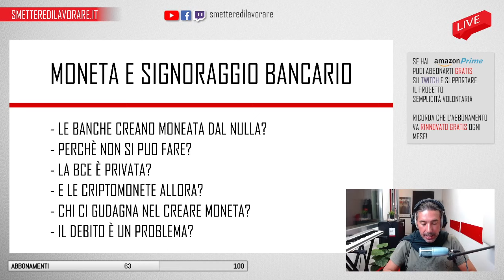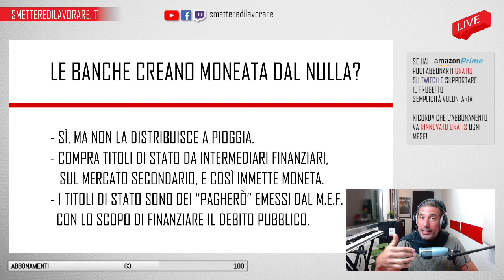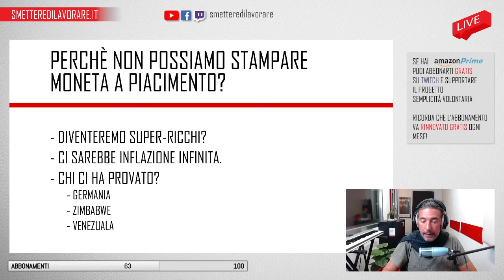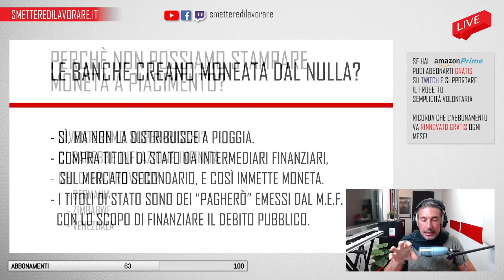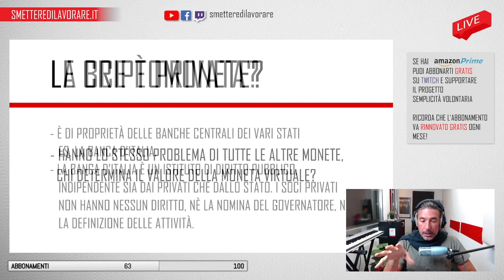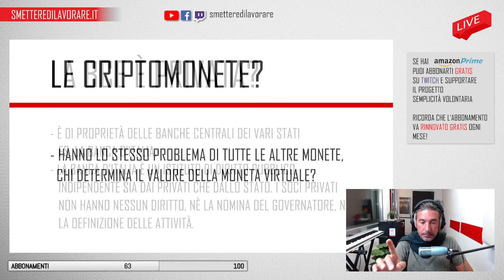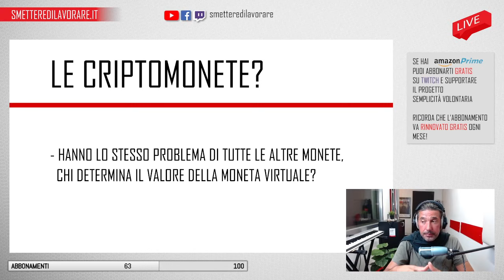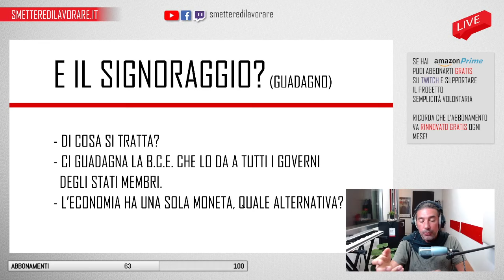Possiamo stampare moneta dal nulla?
Come funziona veramente la moneta e possiamo stamparla dal nulla? La BCE è governata da privati che fanno soldi stampando moneta dal nulla?